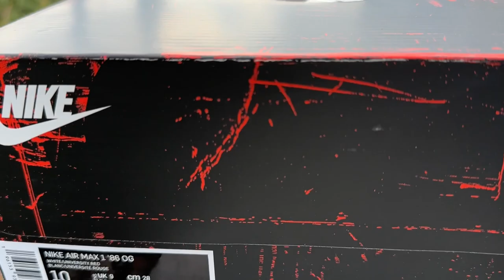NIKE AIR MAX 1 '86 OG BIG BUBBLE LATE PICKUP & BEST ON FOOT!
LATE BUT ALWAYZ ON-TIME w/ THAT ON-FOOT!

INTO THE A.M. 10%